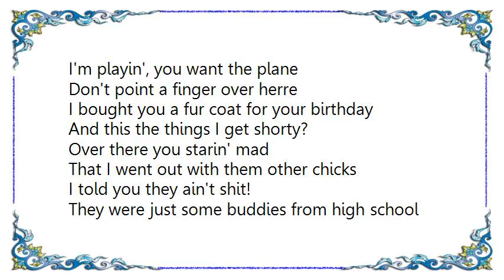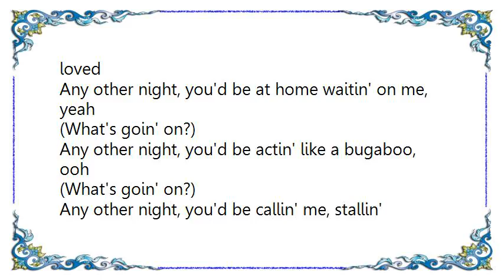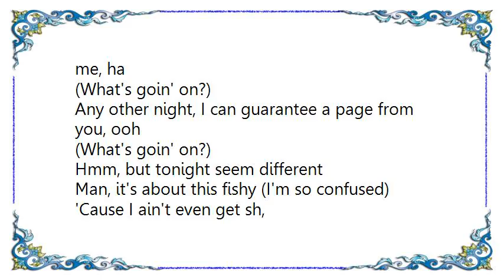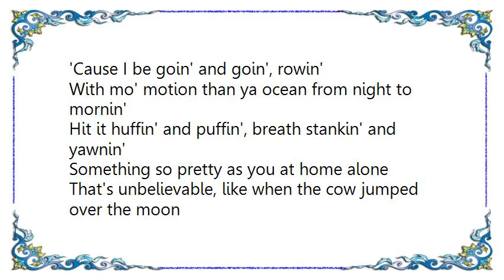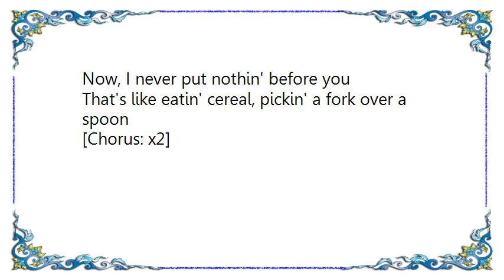Field Mob - Sick of Being Lonely Lyrics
[Lyrics Field Mob - Sick of Being Lonely]
Little shawty, we used to be on the phone all day
Talkin' to the sunshine shinin' on my bald head
Now today seem strange
No call on my celly, no name on my caller ID
Callin' you up and ya OGs sayin' you ain't home
What's really goin' on? I want to know
So gimme a call and let's play no games
I'm playin', you want the plane
Don't point a finger over herre
I bought you a fur coat for your birthday
And this the things I get shorty?
Over there you starin' mad
That I went out with them other chicks
I told you they ain't shit!
They were just some buddies from high school that I went to
Where my old homies wanted me to kick it to 'em
But I called you up but you wasn't home
Baby girl when you get this message, gimme a call
I'll be waitin' at home

[Chorus]
I'm so sick of being lonely
Every night while my man goes out with his homies
I want to know how it feels to be loved, be loved
Sick of being lonely

Any other night, you'd be at home waitin' on me, yeah
Any other night, you'd be actin' like a bugaboo, ooh
Any other night, you'd be callin' me, stallin' me, ha
Any other night, I can guarantee a page from you, ooh

Hmm, but tonight seem different
Man, it's about this fishy (I'm so confused)
'Cause I ain't even get sh,
My wife ain't hit me on my pager or cell
And when I call her! I keep gettin' the damn voice mail
What's goin' on? Yeah I know I'm wrong
For goin' and comin' home at 'bout four in the mornin'
Hopin' ya Home Alone like Caulkin
But I picked the wrong time, and respect will be expected

[Chorus]

I'm so sick of bein' lon'
Ah, don't finish yo statement
You alone call me, I'll be yo replacement
Put me in the game coach, you can let that lame go
Let me lick you on your neck and go down to yo ankles
'cause ain't no mo' better, freakier feller
From the Field to creep wit', when ya guys are dummy
Honey you lookin' good, and mo' gooder than a late of neck bones
Tenderized and yummy, the Energizer bunny can't compete with me
'Cause I be goin' and goin', rowin'
With mo' motion than ya ocean from night to mornin'
Hit it huffin' and puffin', breath stankin' and yawnin'
Something so pretty as you at home alone
That's unbelievable, like when the cow jumped over the moon
Now, I never put nothin' before you
That's like eatin' cereal, pickin' a fork over a spoon

[Chorus: x2]